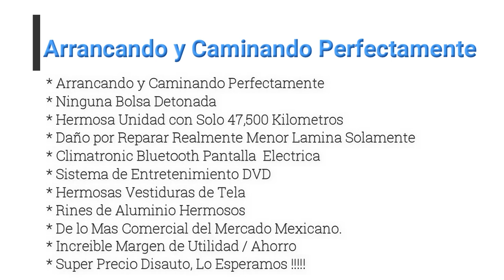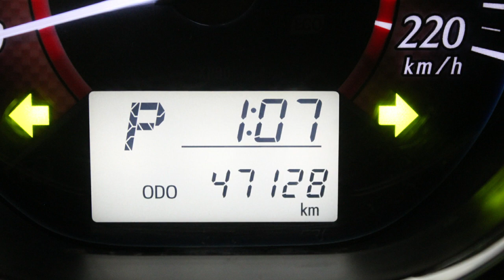DISAUTO | 2017 TOYOTA YARIS S AUTOMATICO 5 PUERTAS CAMINANDO Y BOLSAS OK HERMOSO 47,000 KILOMETROS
ARRANCANDO Y CAMINANDO PERFECTAMENTE | NINGUNA BOLSA DETONADA | DESCRIPCIÓN:  HERMOSA UNIDAD SUPER COMERCIAL ARRANCANDO Y CAMINANDO PERFECTAMENTE, CON SOLO 47,000 KILOMETROS, RINES DE ALUMINIO HERMOSOS, PANTALLA, AUTOMÁTICO, ESTEREO CON SISTEMA DE ENTRETENIMIENTO DVD,  BLUETOOTH, CONTROLES AL VOLANTE, DAÑO EN LAMINA SUPER SENCILLO DE REPARAR SOLO LA TAPA CAJUELA Y MUY POCO MAS POR HACER, REALMENTE BUENISIMO,  QUE NO SE LO GANEN, ESTAMOS A SUS ORDENES.

🚫 No contamos con sistema de cambios, ni con financiamiento, exclusivamente Venta de Contado mediante (transferencia, cheque, efectivo en sucursal bancaria) , además aceptamos Tarjetas de CREDITO (comisión 3% solo para tarjetas de crédito) , DÉBITO (sin comisión) Visa y  MasterCard  💳 🚫  🔒 POR SEGURIDAD DE NUESTROS CLIENTES NO ACEPTAMOS EFECTIVO EN SUCURSALES 🚫

unidades